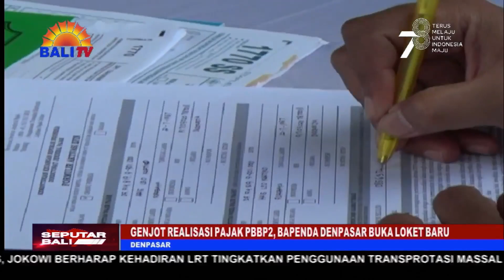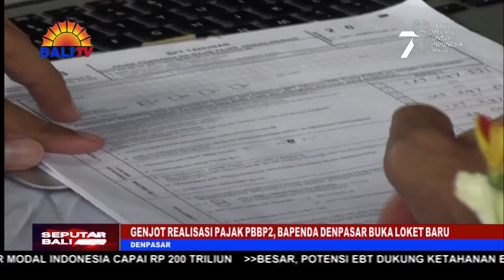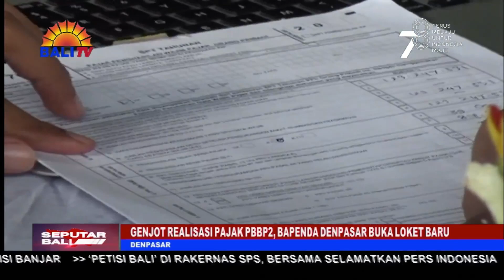GENJOT REALISASI PAJAK PBBP2, BAPENDA DENPASAR BUKA LOKET BARU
TIDAK JAUH BERBEDA DENGAN PAJAK RESTORAN, PEROLEHAN PAJAK BUMI DAN BANGUNAN PERDESAAN DAN PERKOTAAN (PBBP2) JUGA CUKUP BAIK. BAHKAN, HINGGA KINI CAPAIAN PAJAK INI TELAH MENCAPAI 59 PERSEN DARI TARGET TAHUN INI, YAKNI RP 97 MILIAR.